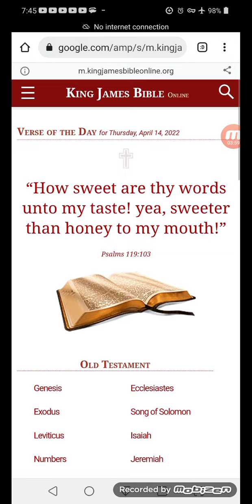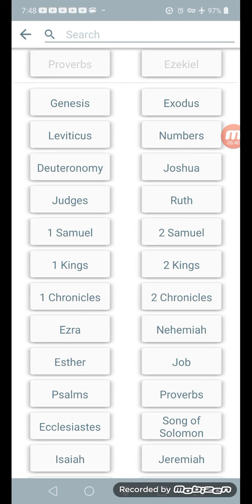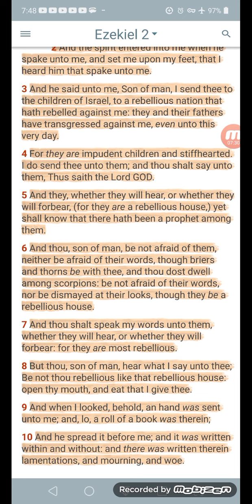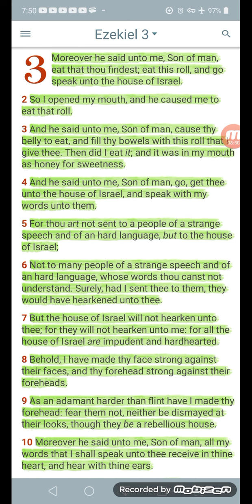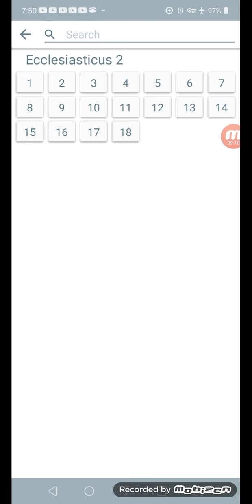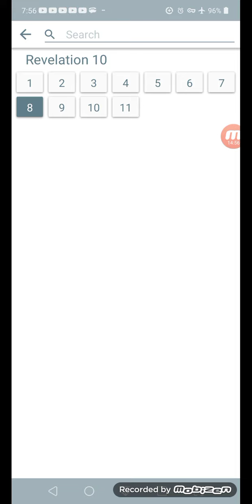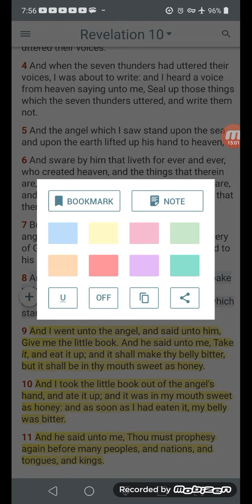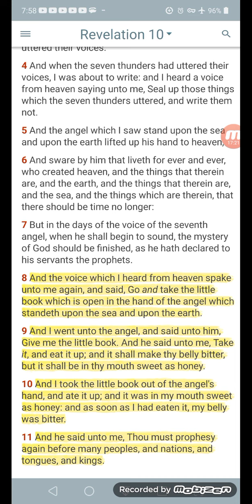this truth is both sweet and bitter